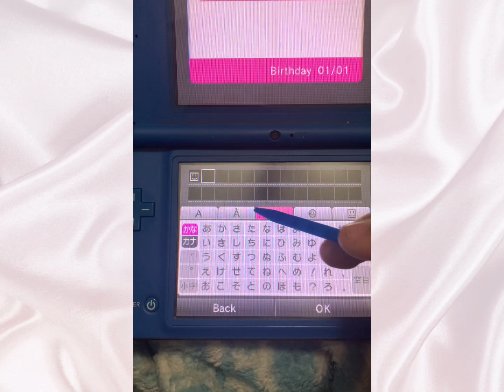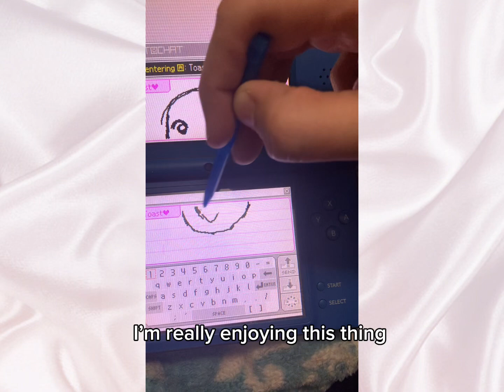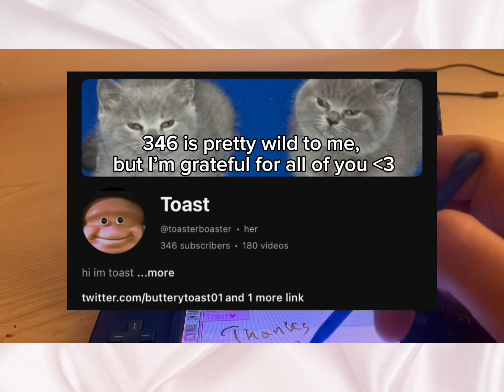(Vlog?) Getting a Nintendo Dsi XL, playing MySims Kingdom 🗿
woah two uploads within a week of each other wow

anyway I luv u guys :3